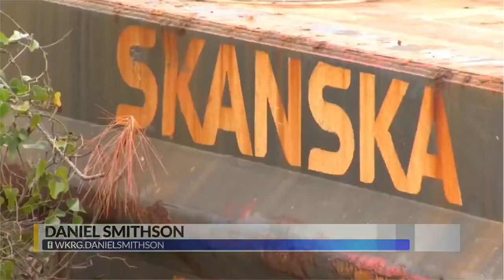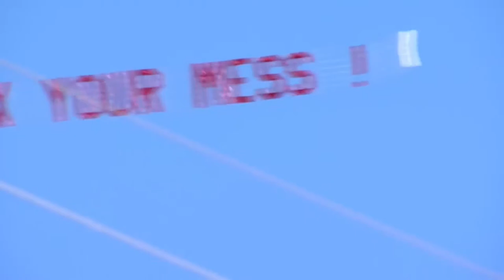Attorney says Skanska was negligent, cleared evidence off cell phones in bridge lawsuit